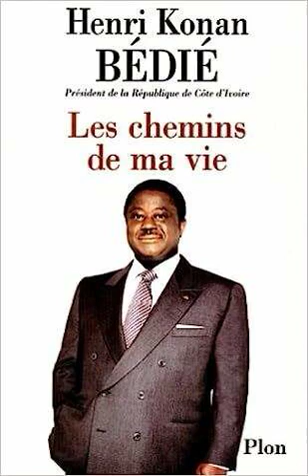CELUI QUI VOULAIT RECONSTRUIRE LA COTE D'IVOIRE AVEC SES HAINES